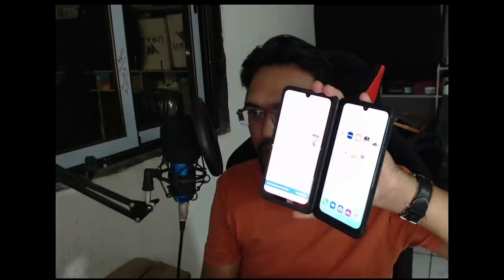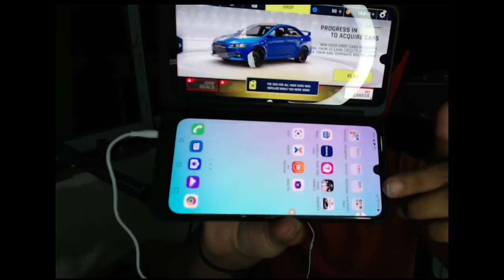Playing In New MOBILE | Asphalt 9 Car Racing Game | Sponsors By LG G8x ThinQ